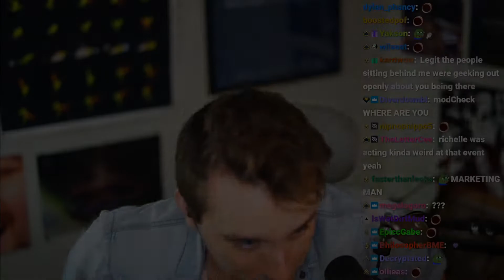Day 187 - Just Chatting - Top 5 Twitch Highlights 2022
00:00 - Maya rates Hasan

00:36 - Veibae enjoys Quin's caress

01:06 - ATRIOC MAKES A GIRL CRY

01:46 - bodied

02:12 - Paraglide